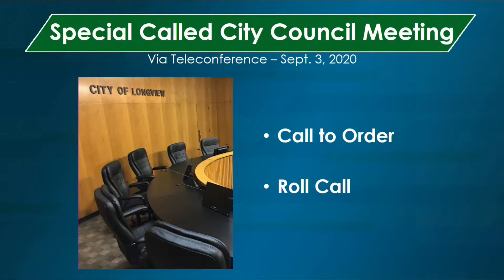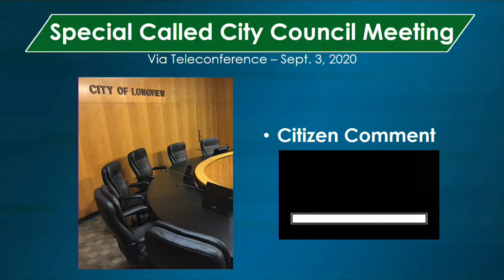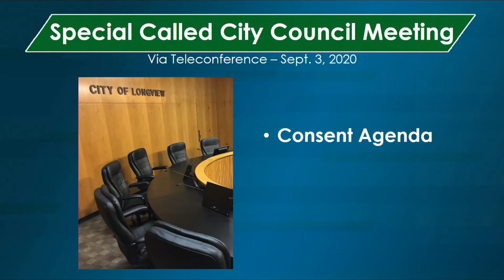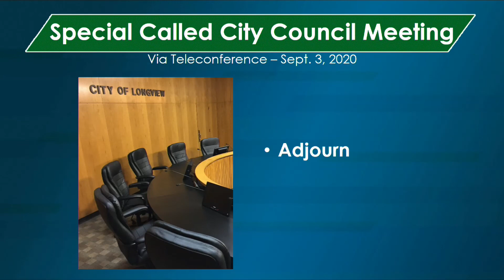September 3, 2020 Special Called City Council Meeting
00:32   I. Call to Order & II. Roll Call
01:17   III. Citizen Comment
01:39   IV. Consent Items
04:30   V. Update on COVID 19
14:41  VI. Adjourn